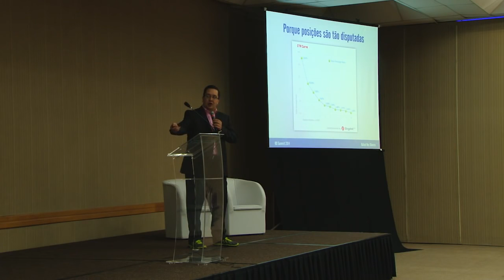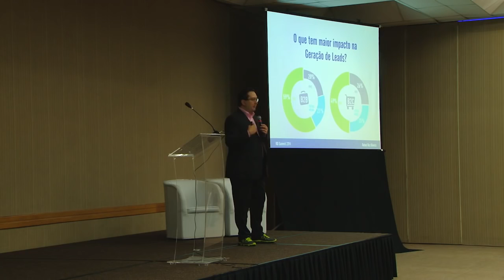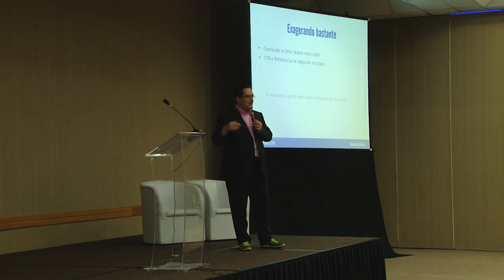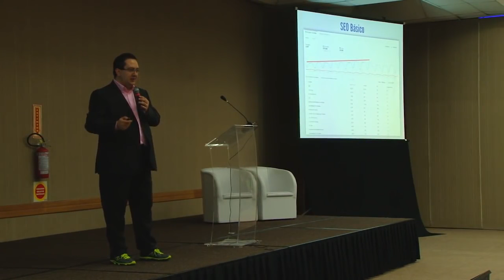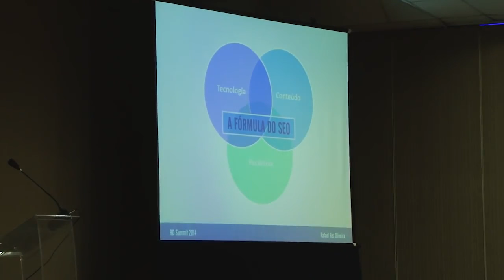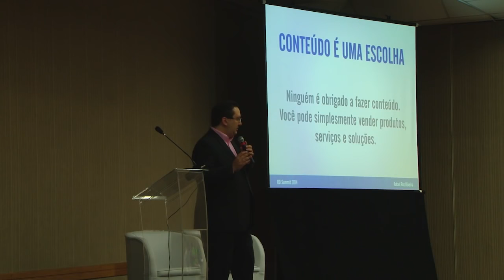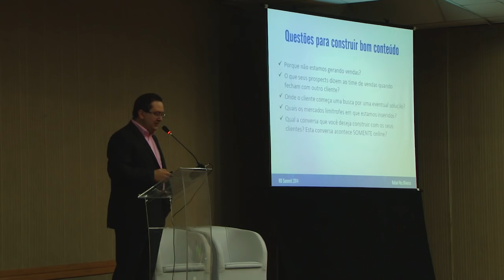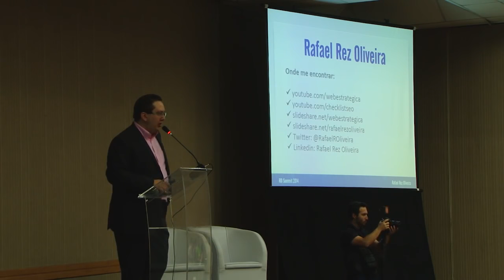RD SUMMIT 2014: Palestra Marketing de Conteúdo 2.0 e o novo SEO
Palestra completa do Rafael Rez no RD Summit 2014: "Marketing de Conteúdo 2.0 e o novo SEO".

Contrate o Rafael Rez para uma palestra (online ou no seu evento)